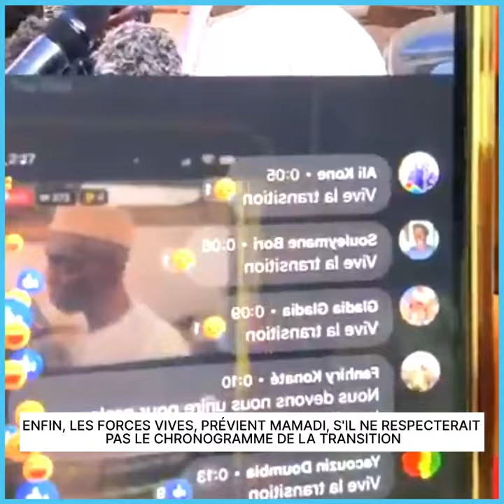ENFIN, LES FORCES VIVES, PRÉVIENT MAMADI, S'IL NE RESPECTERAIT PAS LE CHRONOGRAMME DE LA TRANSI*TION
ENFIN, LES FORCES VIVES, PRÉVIENT MAMADI, S'IL NE RESPECTERAIT PAS LE CHRONOGRAMME DE LA TRANSITION